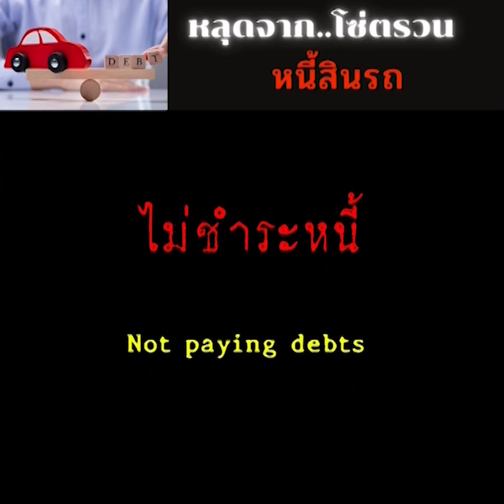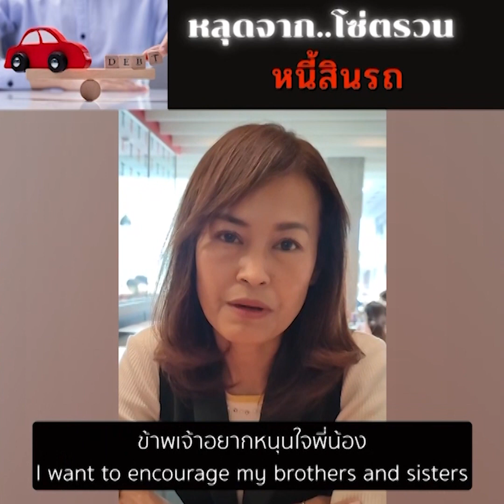คำพยานชีวิต หลุดจากโซ่ตรวนหนี้สินรถ (คุณปลา)